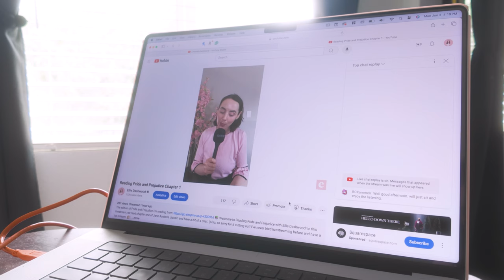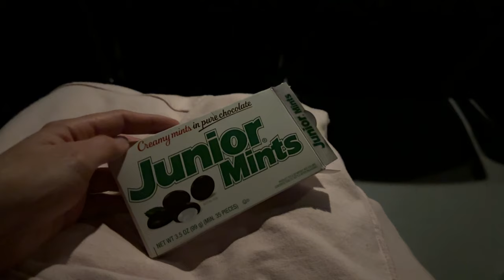Leaving My Comfort Zone ❤︎ live-streaming, movie night, purse unboxing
The Heart Purse ❤︎ (Amazon Partner) I can't believe I actually started live-streaming and finally left my comfort zone, guys! I was so anxious. In this vlog, I share a day in my life where I start a new live-stream series on my other channel, go see the new Haikyuu movie, and unbox my new, adorable purse.

T R I A L S    &    P R O M O S
→ Try Audible Premium Plus and Get Up to Two Free Audiobooks

 •  •  Starstruck by POW feat. SEON
 •  •  Way You Make Me Feel by Adelyn Paik feat. Oozy
 •  •  Dream 3 by I’MIN feat. Dasloe
 •  •  Fresh Breeze by Megan Wofford